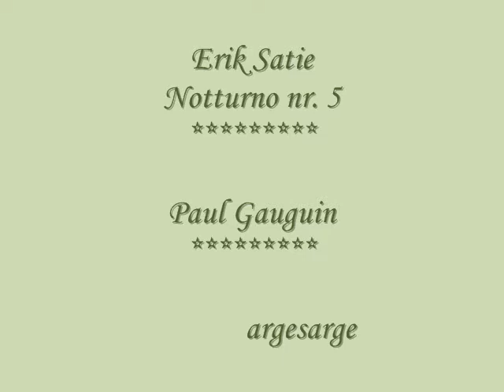Erik Satie - Notturno nr. 5 - Yuju Takahashi ***Paul Gauguin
Erik Satie -
Notturno nr. 5
Yuju Takahashi
***Paul Gauguin